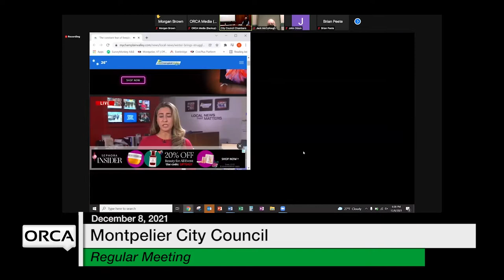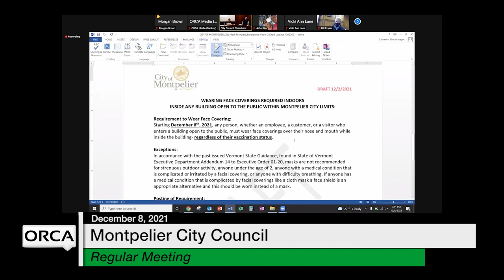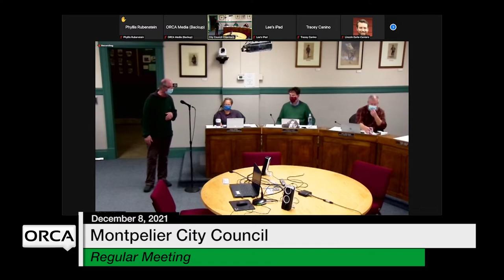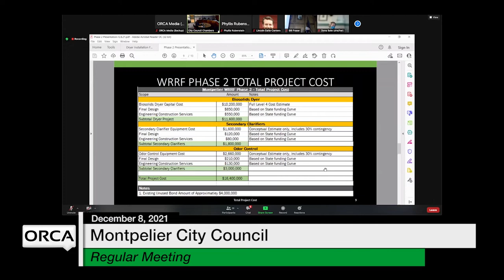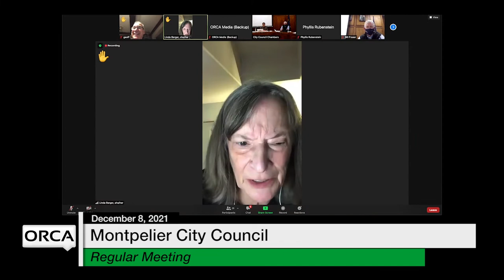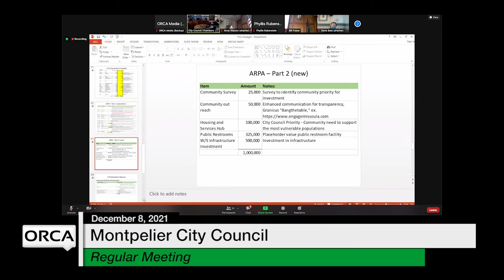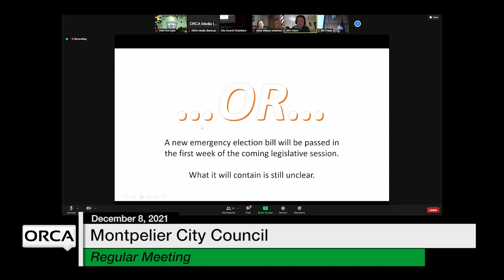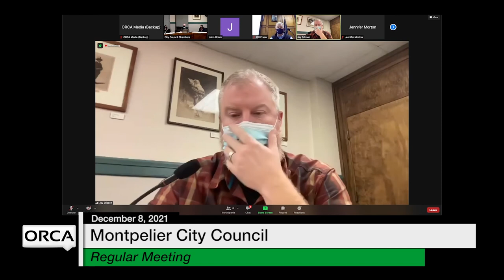Montpelier City Council - December 8, 2021 [MCC]